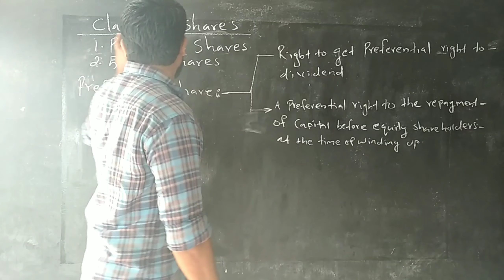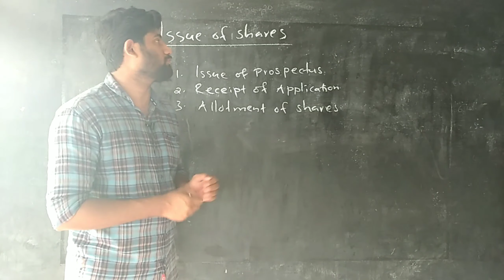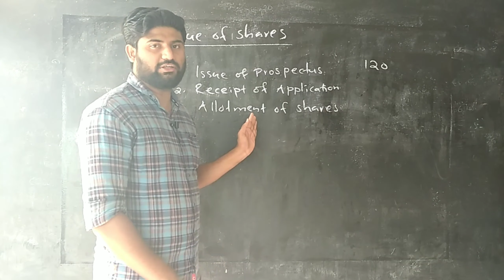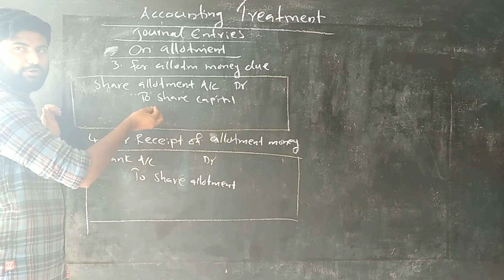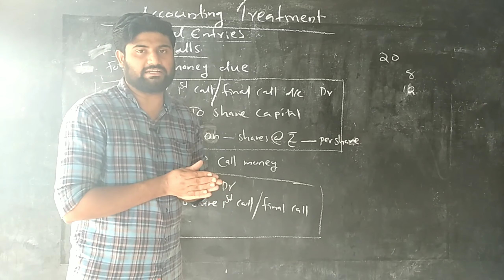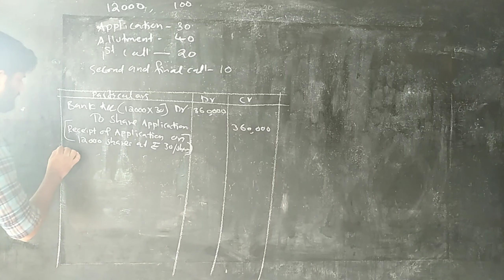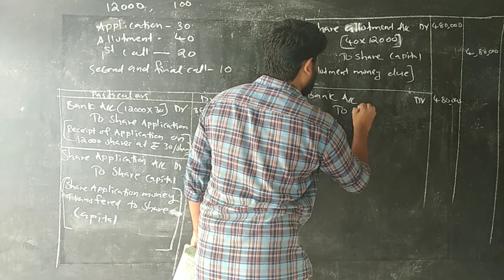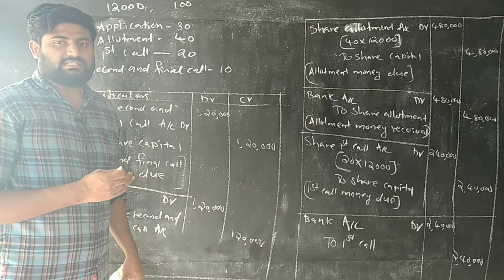Plus two AFS:Chapter 1:Accounting for share capital, Basics